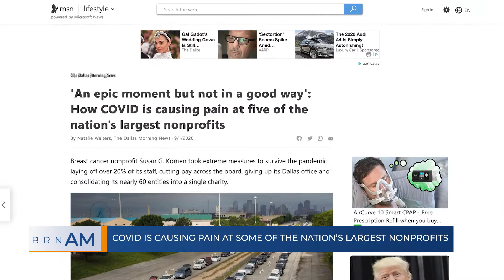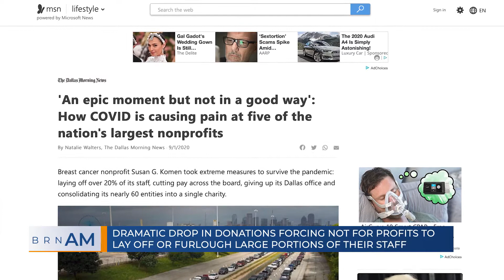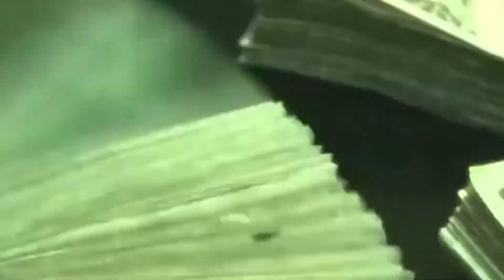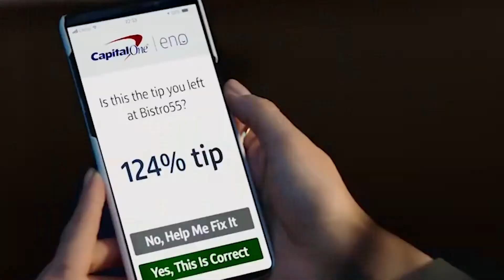BRN AM for Monday, October 12, 2020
The Broadcast Retirement Network’s brnam for Monday, October 12, 2020 | In this episode: COVID is causing pain at some of the nation’s largest nonprofits | Special guests: Natalie Walters, Journalist, The Dallas Morning News | For more news and content and subscribe.